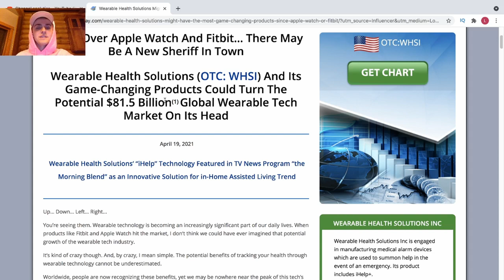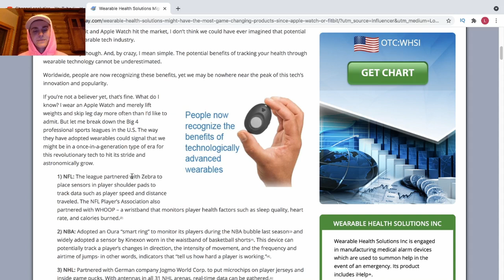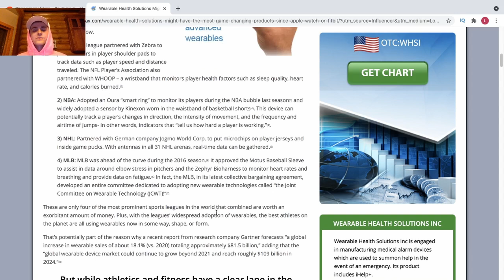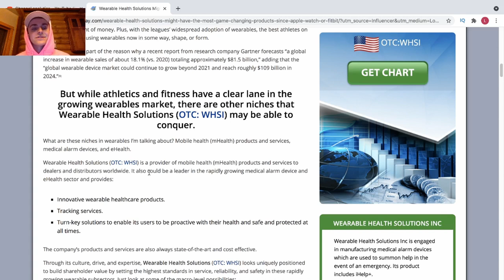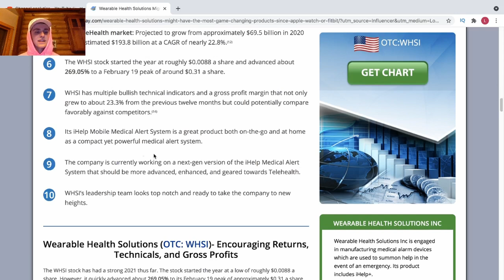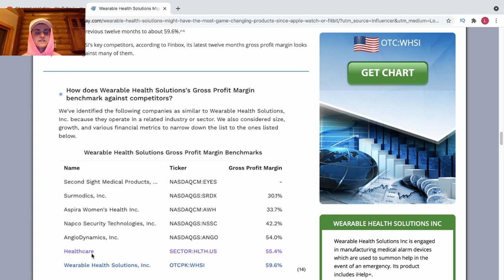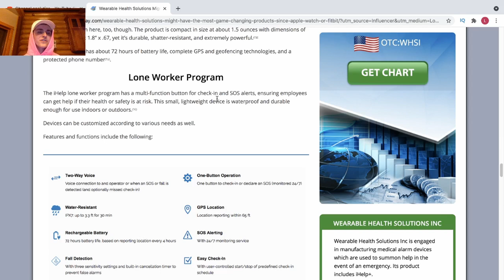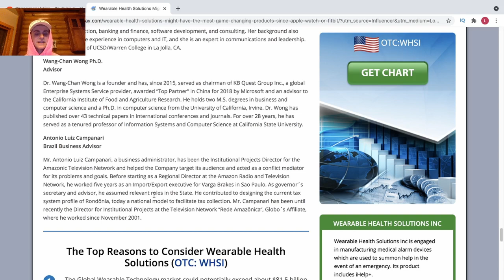This Tech Stock is Under $1! Similar to FitBit (Company Review)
In this video, I review a tech stock that has the potential to grow in a new and innovative industry. This new tech company has been on a surge as of recently and I think they are in a solid position as far as the 81.5 billion dollar market that they are involved with. That market is set to grow at 5x the rate from where it is now, by 2025!

disseminate information about (OTC: WHSI) via digital communications.
We have paid this influencer $500